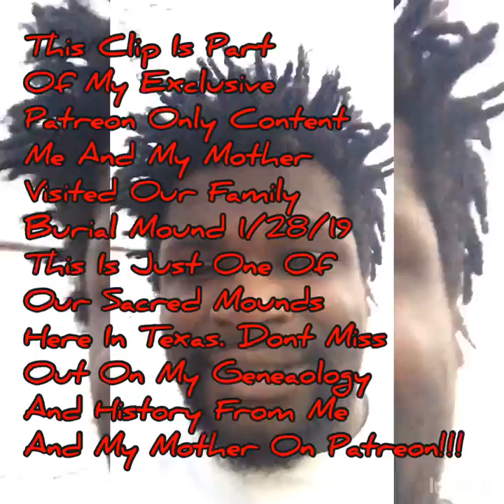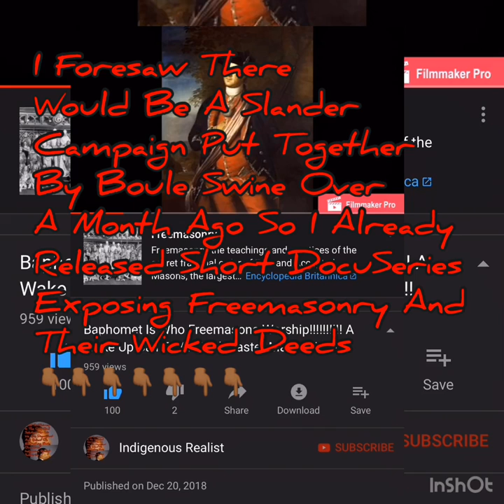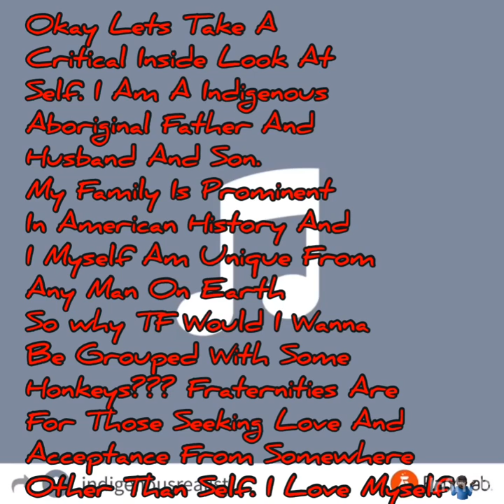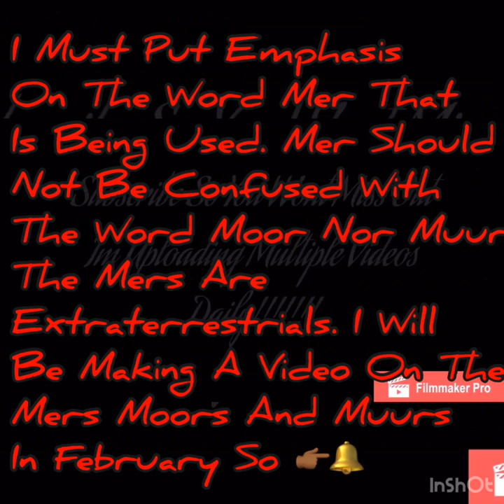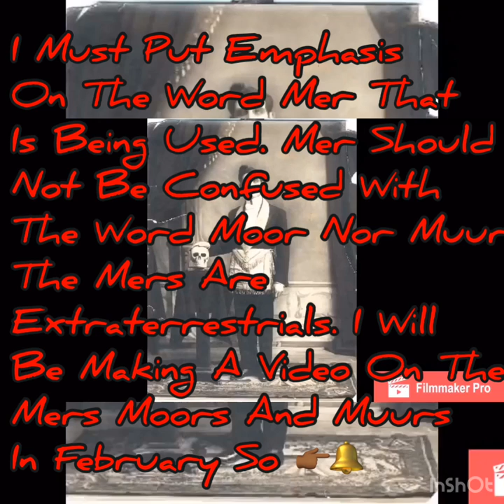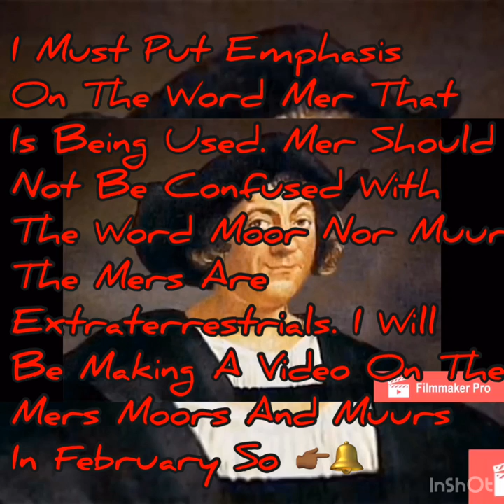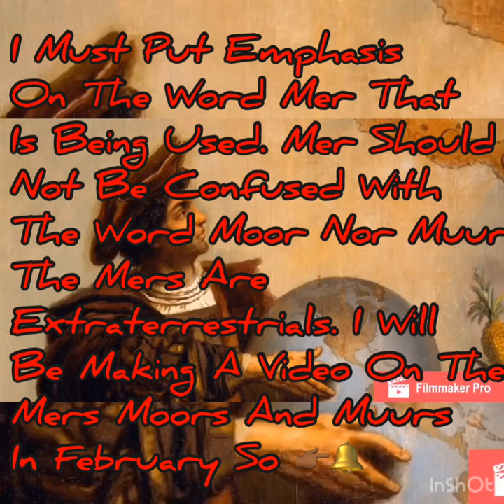Freemasonry Among Native Americans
A lot of times people over look Freemasonry as it pertains to the So-called Native American. But one must take an analytical look and approDaach and truly study its origins and be able to discern the difference Between Freemasonry Which is a European Construct and Masonry Which Is Deeply Rooted In Aboriginal Culture. The Original Inhabitants Of Every Continent Had They’re Own Form Of Masonry. Masonry is Pure. Freemasonry Is Stolen Legacy And Tainted. And in the meantime Checc Out One Of These Down Below 👇🏾👇🏾👇🏾👇🏾👇🏾👇🏾👇🏾